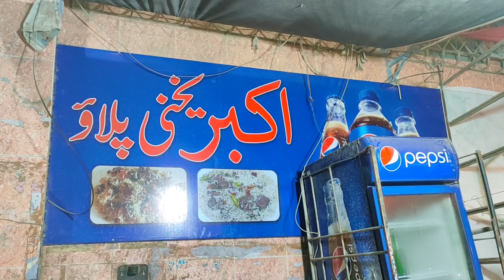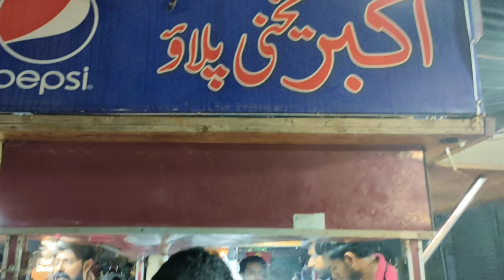Bara Market North Karachi Ka Mashoor Akbar Yakhni Pulao | Beef Pulao in Karachi | Best Yakhi Pulao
Yousuf Goth ka Mashoor Chapli kebab | Chapli Kabab (Pashto: چپلي کباب) | Surjani Karachi

बारा बाजार उत्तरी कराची का मशहूर अकबर यखनी पुलाव | कराची में बीफ पुलाव | सर्वोत्तम यखी पुलाव

বড় বাজার উত্তর করাচি কা মশূর আকবর ইয়াখনি পুলাও | করাচিতে গরুর মাংসের পুলাও | সেরা ইয়াখি পুলাও

Baṛa bājāra uttara karāci kā maśūra ākabara iẏākhani pulā'ō | karācitē garura mānsēra pulā'ō | sērā iẏākhi pulā'ō

baara baajaar uttaree karaachee ka mashahoor akabar yakhanee pulaav | karaachee mein beeph pulaav | sarvottam yakhee pulaav

Akbar Yakhni Pulao ..!!

Akbar beef pulao north karachi famous pulao karachi food street pakistan

pakistan famous pulao karachities are crazy for pulao

Best Beef Pulao In Karachi | Akbar Hyderabadi Yakhni Pulao | Karachi Street Food

Best Beef Yakhni Pulao in Town | Akbar Yakhni Pulao food Explorer